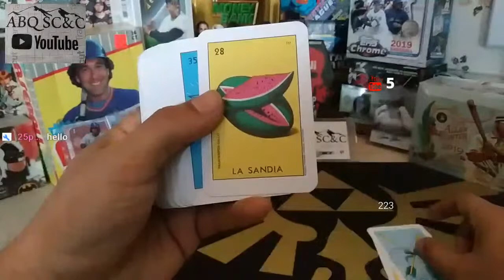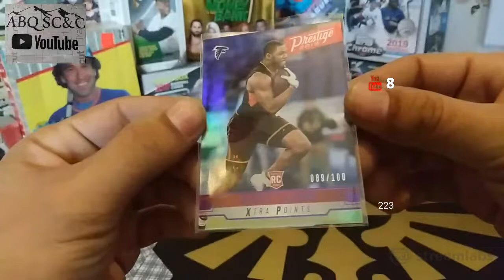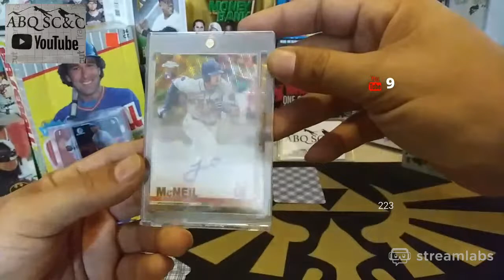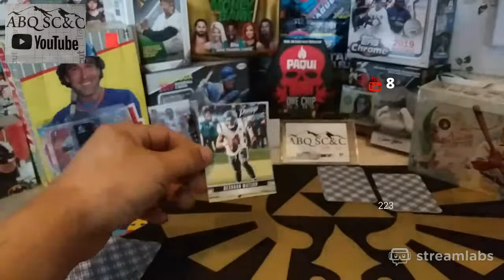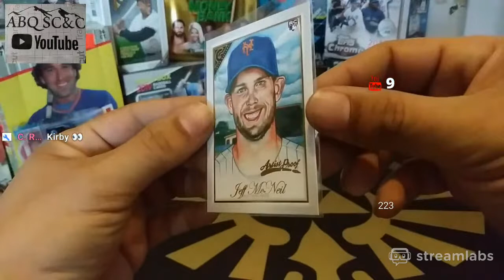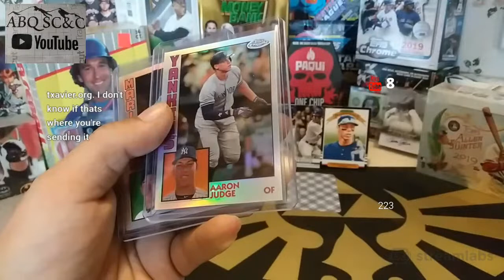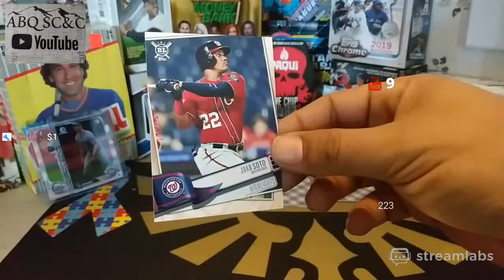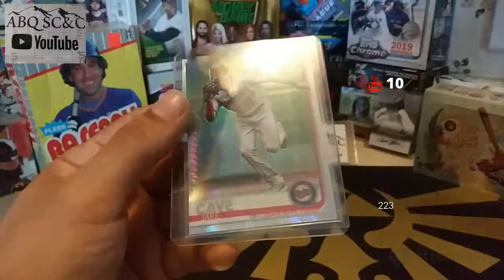📱 Subzcribe 4 no reeson! The Road to 250. Auction and Loteria Finish 1/18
and

300 Menaul Blvd NW Ste A578